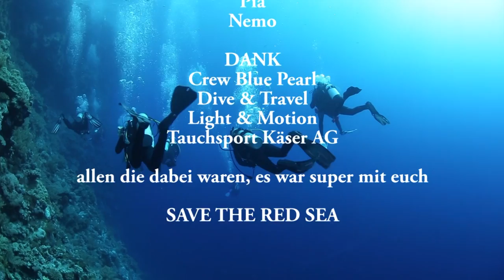Safari 2016 der Film